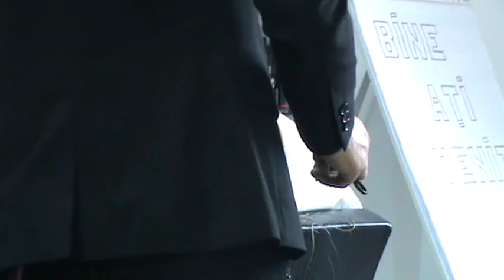Salon&Academie Nice Forever-Templul coafurii Vidal Sassoon-Catalin Lungu-